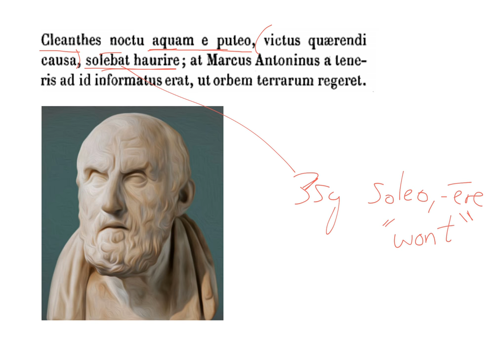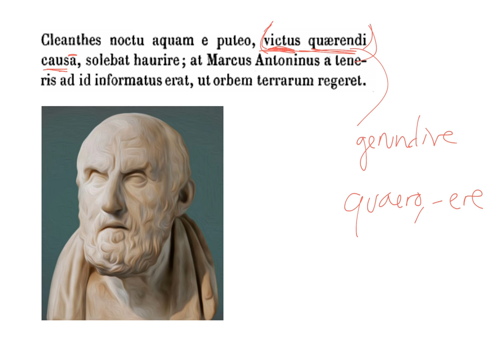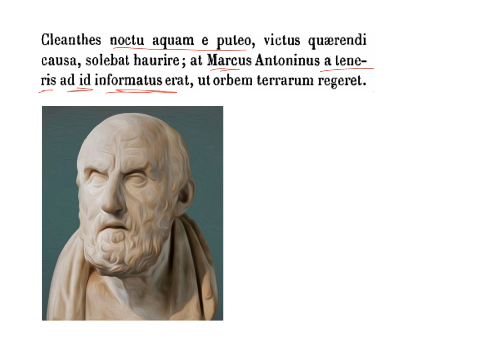LatinPerDiem Latin Lessons: Lévy-Bruhl, Quid De Deo Seneca Senserit 7